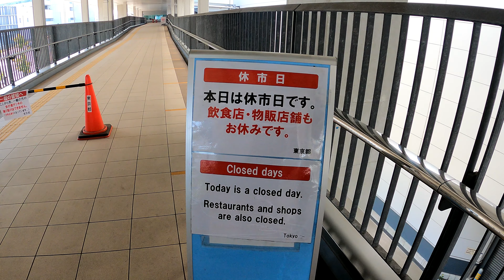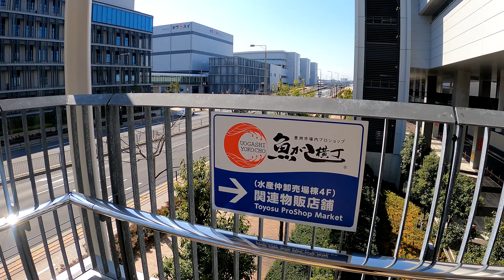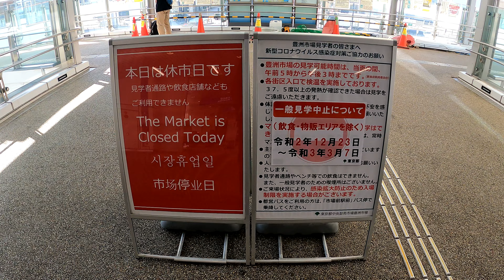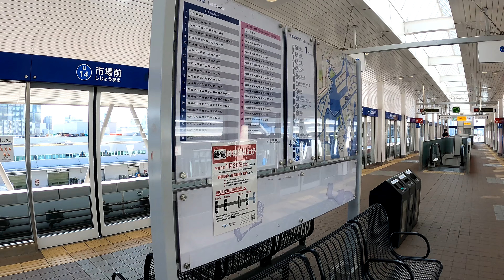【2006年開業】ゆりかもめ 市場前駅 Shijō-mae station. Yurikamome (Tokyo Waterfront New Transit Waterfront Line)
フジミ模型 1/150 ゆりかもめ7200系 先頭車両セット
2021年2月23日撮影
市場前駅（しじょうまええき）
ゆりかもめ（東京臨海新交通臨海線）
2005年（平成17年）4月28日　正式駅名が市場前駅と決定。
2006年（平成18年）3月27日　開業。
2018年度の（平成30年）一日平均乗車人員は1,473人。
豊洲市場の一般見学が始まった2018年10月13日以降、乗降客が急増した。
Shijō-mae station
Yurikamome  (Tokyo Waterfront New Transit Waterfront Line)
Opened on March 27, 2006.
The average daily number of passengers in 2018 was 1,473.
Since October 13, 2018, when the general tour of the Toyosu market began, the number of passengers has increased sharply.
市場前站
百合海鷗（東京臨海新交通臨海線）
2006 年 3 月 27 日開業。
2018 年的平均每日乘客人數為 1,473。
自2018年10月13日開始豐洲市場的一般遊覽以來，乘客人數急劇增加。
市场前站
百合海鸥（东京临海新交通临海线）
2006 年 3 月 27 日开业。
2018 年的平均每日乘客人数为 1,473。
自2018年10月13日开始丰洲市场的一般游览以来，乘客人数急剧增加。
Shijō-mae 역
유리카모메 (도쿄 임해 신 교통 임 해선)
2006 년 3 월 27 일에 개업.
2018 년 하루 평균 승차 인원은 1,473 명.
도요 스 시장의 일반 견학이 시작된 2018 년 10 월 13 일 이후 승강 객이 급증했다.